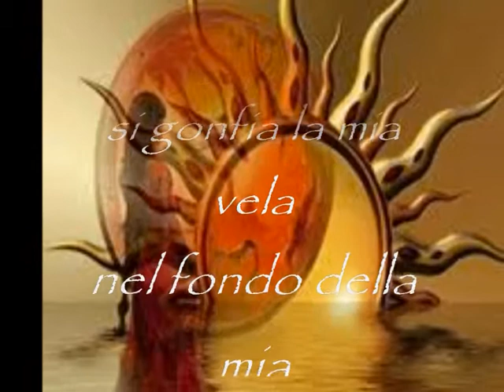Vado a vela all'imbrunire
Poesia e video di Maria Grazia Vai